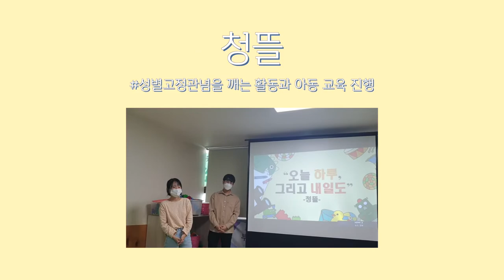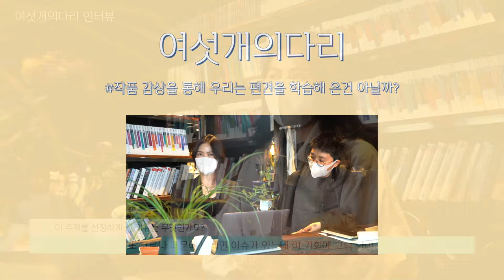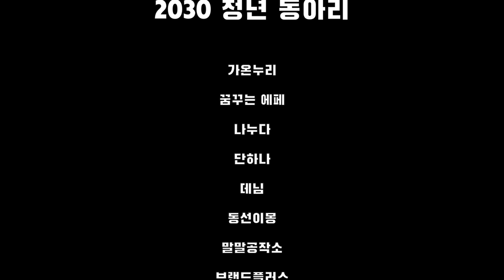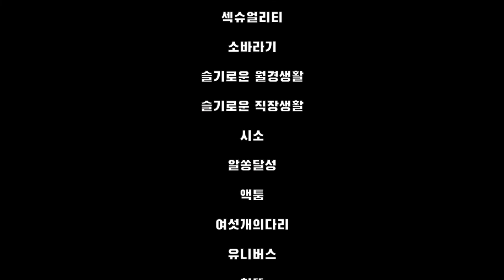[2020년 2030 청년동아리] 광주여성가족재단 2030 청년동아리 활동기록